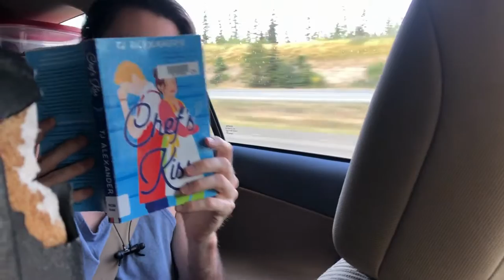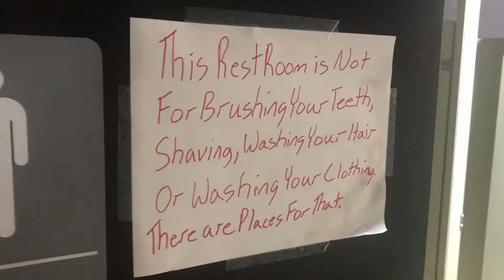The Sylvia Platters - Youth Without Virtue (Tour Video)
DIY tour video for the Sylvia Platters' Youth Without Virtue, the title track of their latest cassette EP. Shot in August 2022 in BC and Alberta, Canada. Special thanks to The Palomino, Blakbar, Moonsnakes, Tori Morley, Jordyn Rayne, and Monks on Call.

Recorded and produced by Jordan Koop at The Noise Floor, Gabriola Island, BC. Mastered by Greg Mindorff at Suite Sound Labs, Vancouver, BC.

Written and performed by The Sylvia Platters — Alex Kerc-Murchison, Stephen Carl O’Shea, Nick Ubels, and Tim Ubels.

It doesn’t hurt at all
Said the martyr on the wall
But every benediction
Is a chord without conviction

She’ll tell you all the ways
Some days ache more than others do
You know you can enlist her
To cauterize the picture

When the guilt starts getting the best of you
And your faithless friends are falling through
Listen to your sister
Take her word for scripture

Ooh

Any minute now the sound will come in
Clear and sweet and low
Breakdown at the matinee
Deathless white on a blackened page

Any second, any day
The veil will slip and float away
Pinwheel and ricochet
As you fold your hands and pretend to pray

Some may never swoon
At the altar of their youth
A fissure like a virtue
Embedded in the tissue

You hate the touch of silver
But you fasten it for you mother
Hum a sacred tune
To bury the wound inside of you

You’re never enough
You’re never alright
You kill what you love
It burns you alive

Distill what you want
You will what you need
You made me believe
You’ll make it in time